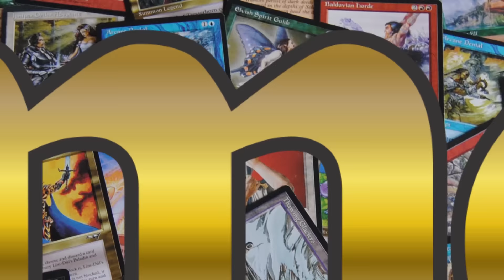Guma Noob na segunda partida do torneio de youtubers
Primeiro round do Campeonato mais esperado do Brasil: o Campeonato de Youtubers de Magic em Português! Neste segundo round, enfrentei Guma Noob.

O formato é Pauper t2, e a lista do deck sairá em breve!